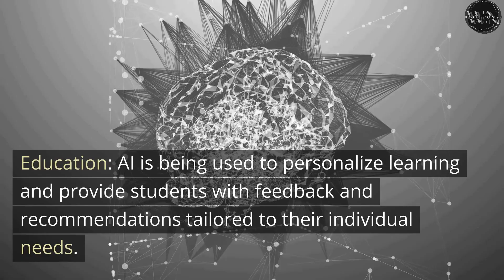inteligência artificial sobre educação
A educação é um aspecto fundamental para o desenvolvimento de um indivíduo e para o progresso de uma sociedade. No Brasil, assim como em outros países de língua portuguesa, a educação desempenha um papel crucial na formação dos cidadãos e na construção de um futuro próspero.

O sistema educacional brasileiro é composto por diferentes níveis de ensino, desde a educação infantil até o ensino superior. A educação infantil abrange crianças de 0 a 5 anos, sendo considerada uma fase essencial para o desenvolvimento cognitivo, social e emocional dos pequenos.

Após a educação infantil, temos o ensino fundamental, que é dividido em nove anos de duração, com início aos 6 anos de idade. Essa etapa tem como objetivo oferecer uma base sólida de conhecimentos, abrangendo disciplinas como matemática, língua portuguesa, ciências, história e geografia.

Em seguida, vem o ensino médio, com duração de três anos, destinado a adolescentes entre 15 e 17 anos. Nessa fase, busca-se aprofundar os conhecimentos adquiridos no ensino fundamental, preparando os estudantes para o ingresso no ensino superior ou para o mercado de trabalho.

No Brasil, o acesso à educação é um direito garantido constitucionalmente, porém, ainda existem desafios a serem superados. A qualidade da educação é um ponto de preocupação, com disparidades entre as diferentes regiões do país e dificuldades enfrentadas por alunos de baixa renda. Investimentos em infraestrutura, formação de professores e políticas públicas são essenciais para a melhoria da educação brasileira.

Além disso, a língua portuguesa desempenha um papel central na educação em países lusófonos, como o Brasil, Portugal, Angola, Moçambique, entre outros. A alfabetização em língua portuguesa é fundamental para o desenvolvimento das habilidades de leitura, escrita e comunicação dos estudantes.

No ensino superior, o Brasil possui diversas instituições renomadas, como universidades públicas e privadas, oferecendo uma variedade de cursos e oportunidades de pesquisa. A formação acadêmica é valorizada e muitos jovens buscam obter um diploma de graduação como forma de acesso a melhores oportunidades de emprego.

A educação em língua portuguesa também desempenha um papel importante na preservação e promoção da cultura e identidade dos países lusófonos. A literatura, por exemplo, é um elemento central na formação dos estudantes, com obras de autores renomados sendo estudadas e apreciadas nas escolas e universidades. All in One AI marketing solution